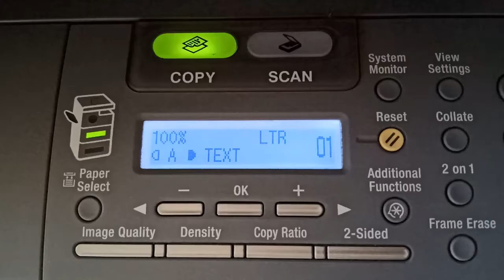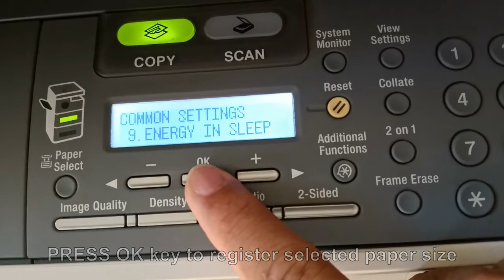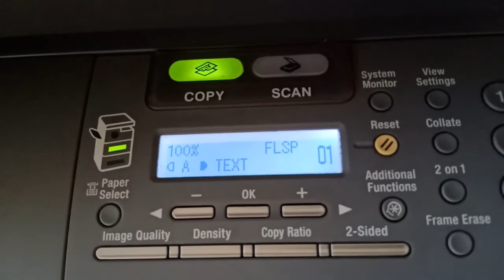CANON IR1022 IR1024 | Change Drawer Paper Size | From SHORT size to LONG size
for your kind support.
HOW TO REFILL INK | PAANO MagREFILL ng INK | CANON IP2770 MP237 MP287 MP258 That USES CL811 & PG810
Maraming-maraming Salamat! Ka-PinoyTechs o Ka-Techsmate sa pagtangkilik at pagsubaybay.
Tools & Equipment used:
Video Camera: Canon FS400 / Android Phone
Video Editor: Movavi Suite
Photo Editor: Adobe Photoshop CS6
Basic Tripod
Effort
additional cost to you. Thank you! My contents and opinions are not paid for by any outside
organizations, manufacturers, or companies unless advised.